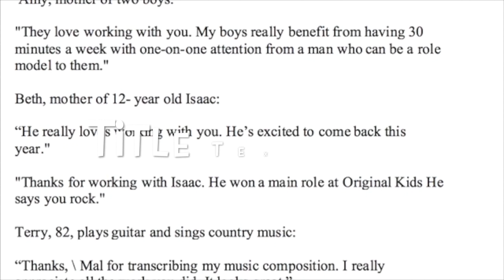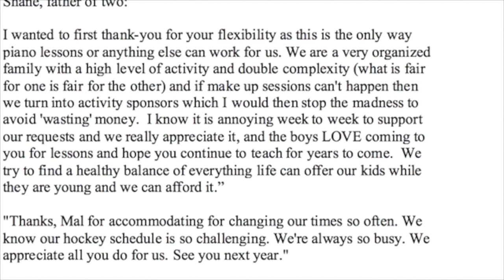ONLINE MUSIC LESSONS WITH MALCOLM HINES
This video is about kijiji ad 2 best